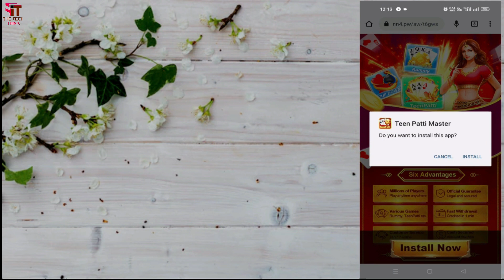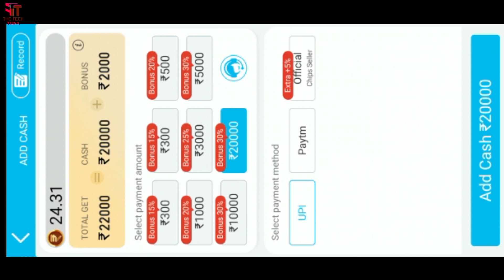SIGNUP 100 RS BONUS 🤑 New Teen Patti Earning App Today | Earning App 2022 | Game Se Kaise Kamay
Track: Scandinavianz - Oceanside  [Free Music]

💵Play Teen Patti and win Real Cash!💵
🔥Install and got bonus + ₹10🔥
💰Daily winnings up to ₹ 7 Lakhs💰
😍Super fast cash withdraw😍

हमारे चैनल पर बहुत एप्स की वीडियो आपको मिलेगी, परन्तु The Tech Think चैनल किसी भी App की कोई जिम्मेदारी नहीं लेता, कृपा करके समझदारी से, खुद की जिम्मेदारी से और खुद की तरफ से रिसर्च करके ही किसी भी App का उपयोग करे !